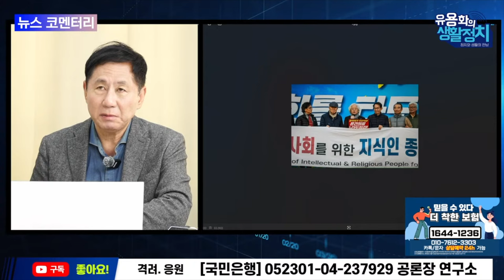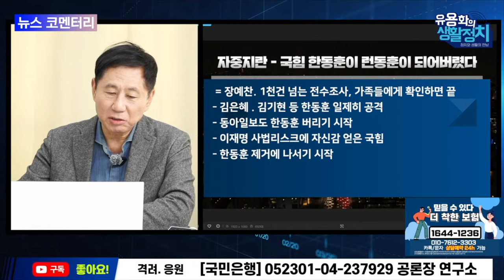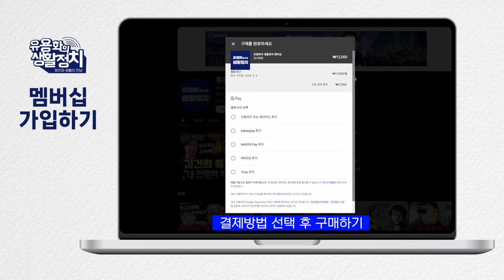검찰의 조작ㆍ짜깁기 기소 이번에는 통하지 않았다 [뉴스브리핑]